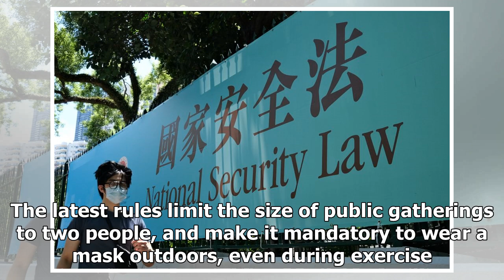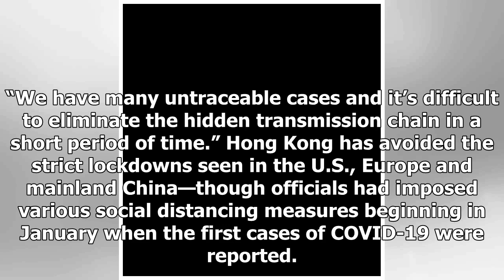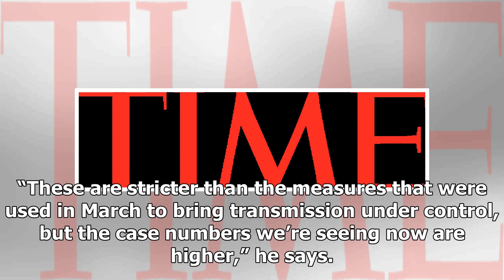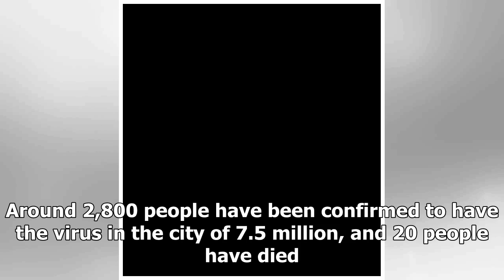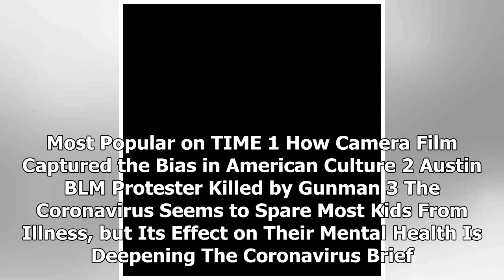Breaking News - Hong Kong, Which Had All But Beaten Coronavirus, Adopts Tough Restrictions Amid...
Breaking News - Hong Kong, Which Had All But Beaten Coronavirus, Adopts Tough Restrictions Amid a Troubling Surge

Hong Kong officials announced on Monday the strictest social distancing measures the city has yet seen to combat a troubling surge in coronavirus cases in the city. The latest rules limit the size of public gatherings to two people, and make it mandatory to wear a mask outdoors, even during exercise. Dining in restaurants will also be banned. Earlier restrictions closed down gyms, bars and many public venues; made masks mandatory indoors; and limited in-restaurant dining to before 6 p.m. Authori...